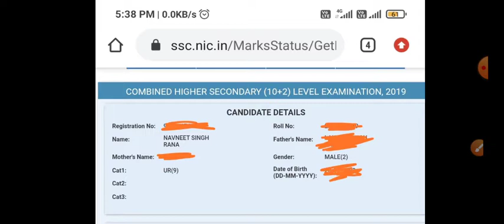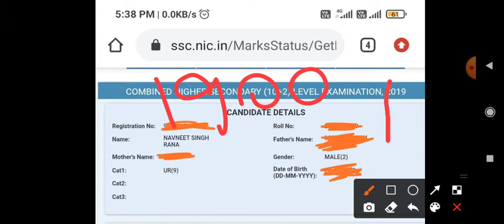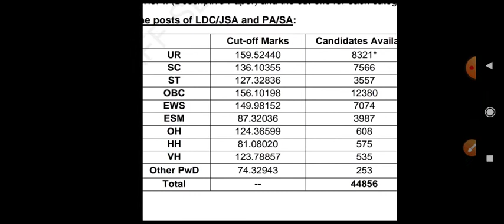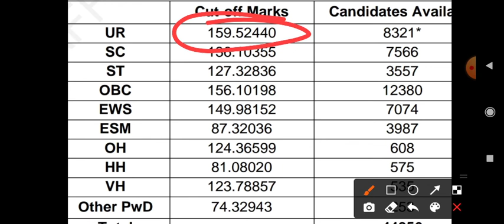158 marks CHSL missed narrowly!!!😭😭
SSC CHSL mts marks cut off CGL